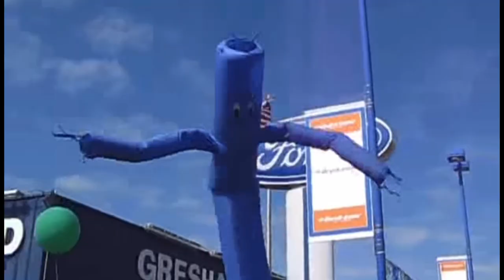Nine Inch Nails on shuffle: Part 2!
Honestly cannot believe how fast part one just blew up had to make a second with whatever songs i still know

Songs by NIN:

Terrible Lie
Starfuckers, Inc.
God break down the door
Piggy
Mr. Self destruct
Every day is exactly the same
Somewhat Damaged
Sanctified
Into the Void
Came back haunted
Getting Smaller
Disappointed
That’s what I get
All the love in the world
Reptile
Something I can never have
Dead Souls

By David Bowie:
I’m afraid of Americans (appearance in, remixed and often covered by Trent Reznor)